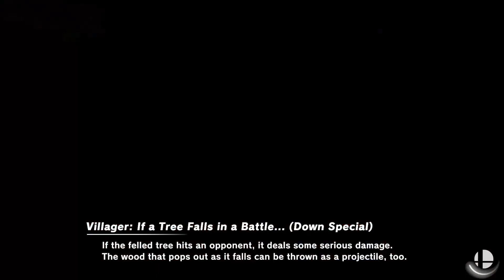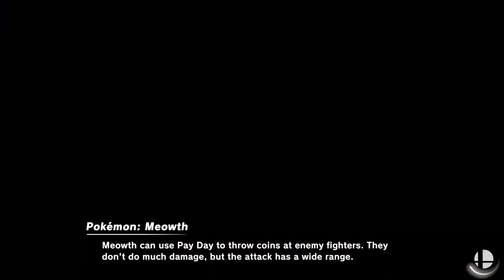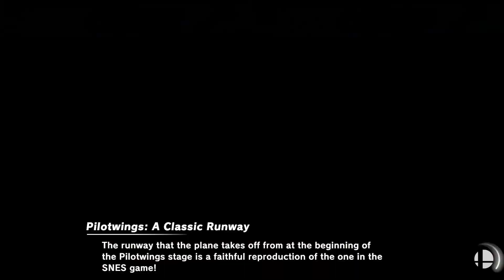More Random Dittos with Azrael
Yeah, we have fun sometimes.